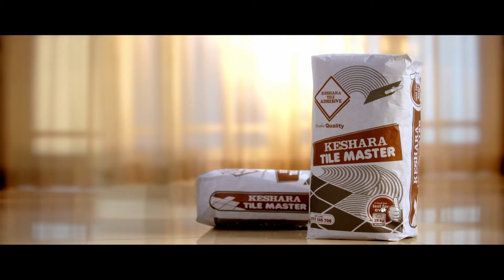මාතර දිස්ත්‍රික්කය- මාතර ඡන්ද බල ප්‍රදේශය